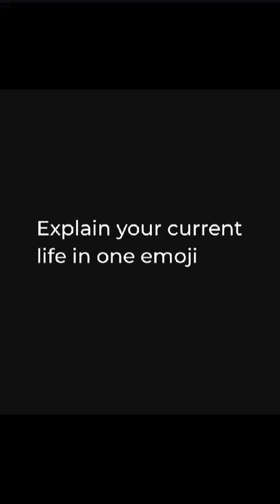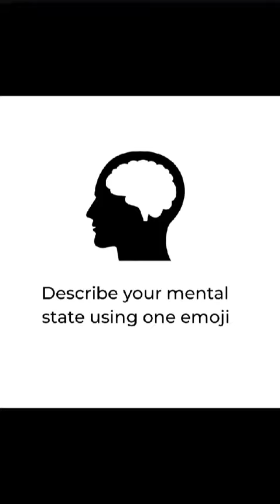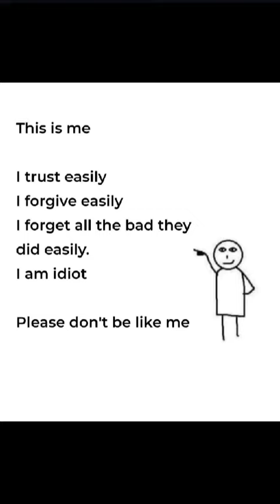💐 Who Care's 💐 Motivation 💐 True Lines 💐 Reallity 💐